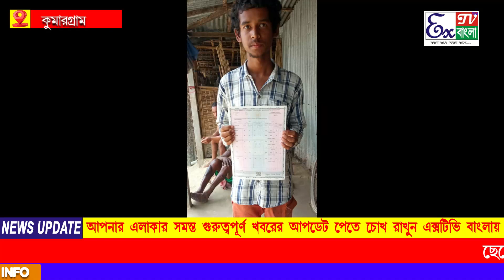ছেলেকে উচ্চ শিক্ষা দিতে কপালে ভাঁজ পরেছে পরিবারের